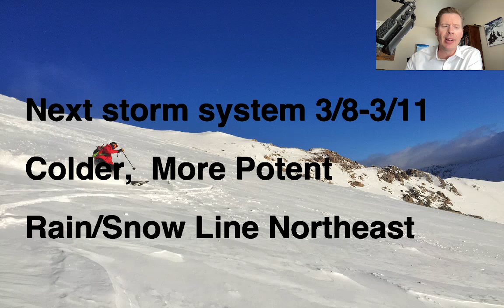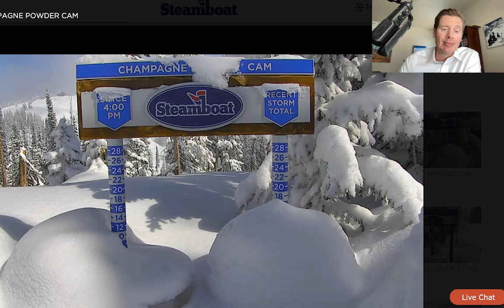Mountain Weather update 3/7, Meteorologist Chris Tomer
Next storm system hits the Intermountain West 3/8-3/11.  It's colder, more potent.